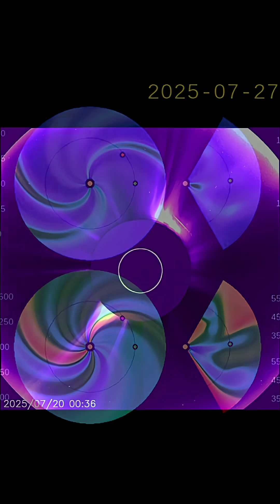OUR Quiet Sun⁉️ Incoming GEOSTORM‼️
July 22 2025